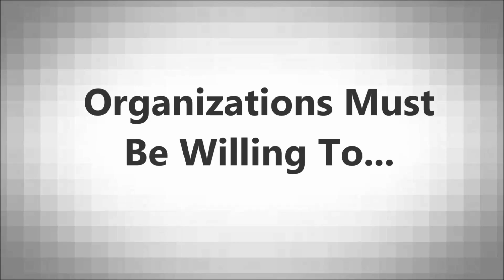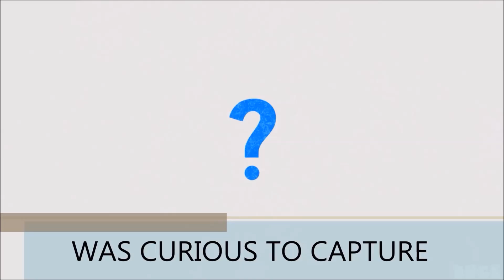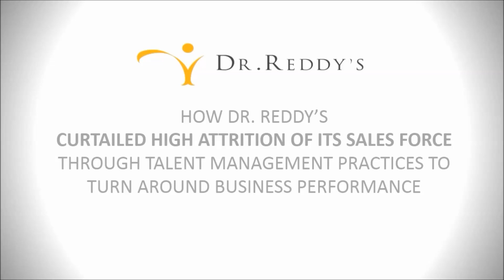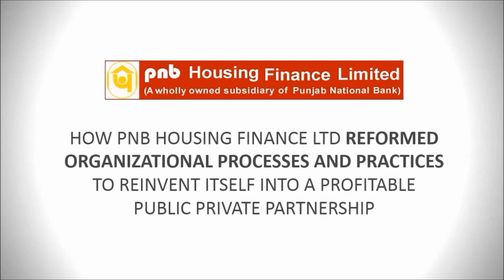Switch - How 12 Indian Companies Managed Change Successfully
Why is courage such an important quality in a professional?
How can one become a voice of change and transformation?
How does one identify opportunities in one's business and how can one support the organization to raise the bar?

This book comprises the award-winning transformation stories of organizations like Capegemini, Dr Reddy's, GVK MIAL, HPCL --Mittal Energy Limited, Lafarge, Mahindra & Mahindra, PNB Housing Finance, SAIL, Tata Motors, Wartsila, Wipro and Zensar. Each account is an inspirational story of change management and learning.